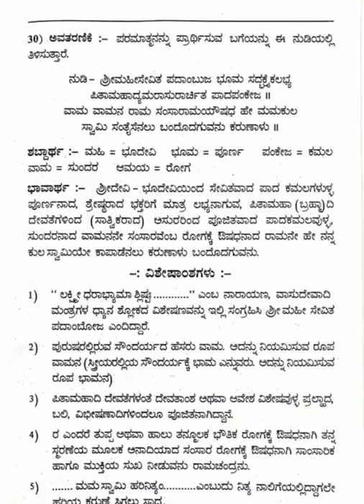HKS Nadi prakarna sandhi-29+30